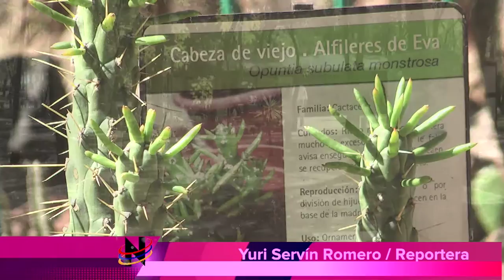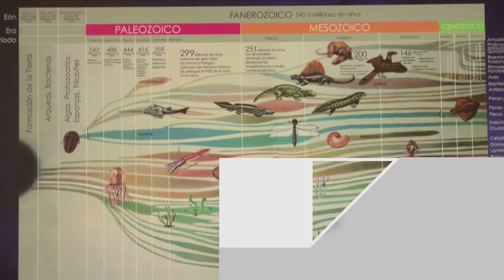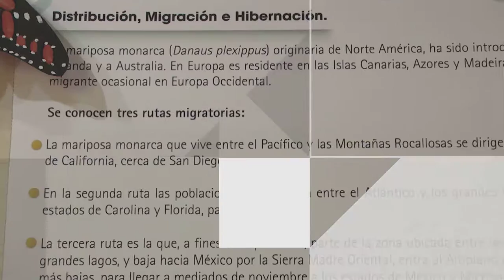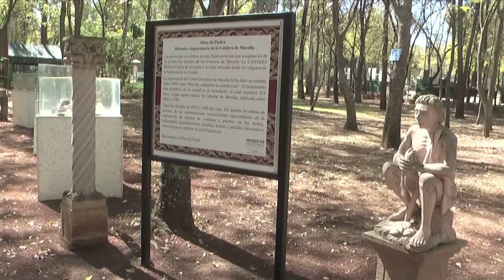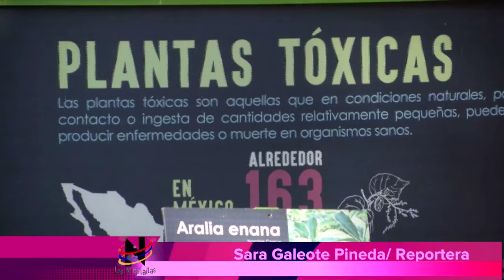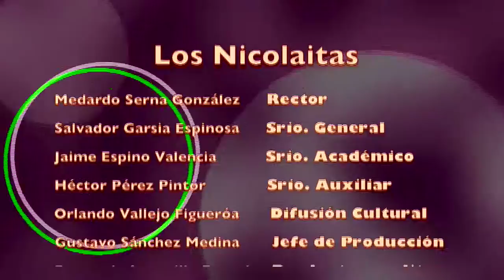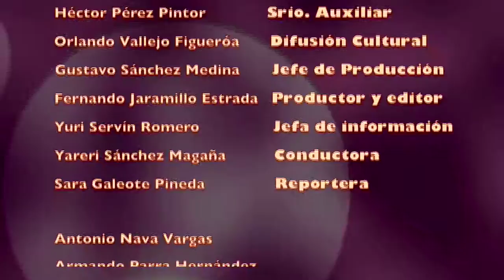LOS NICOLAITAS 10 DICIEMBRE 2016